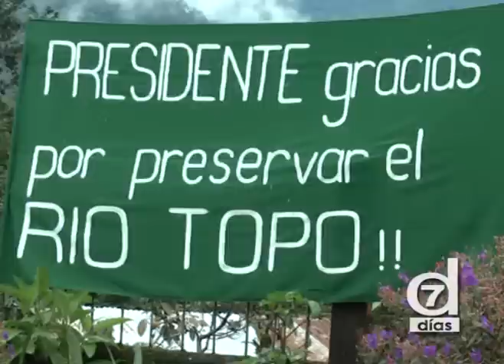Siete Dias / Programa 08 / Proyecto Hidroeléctrico Topo